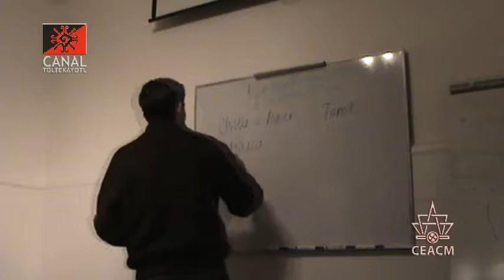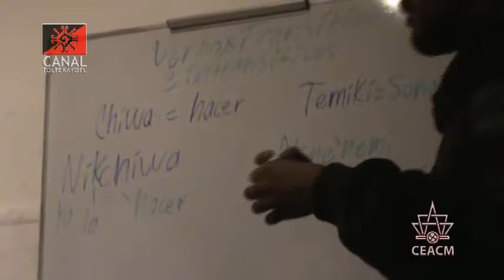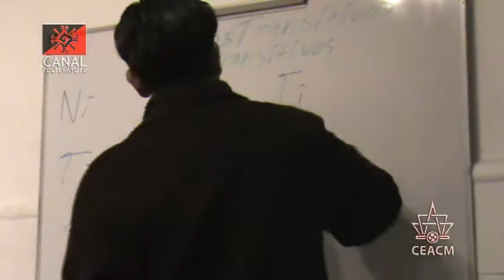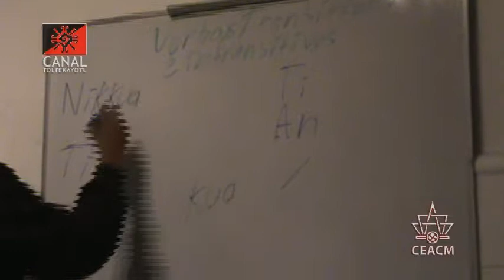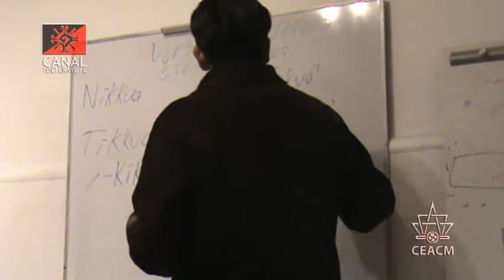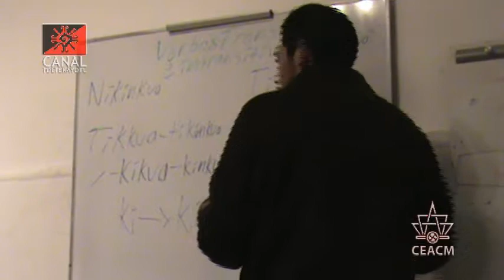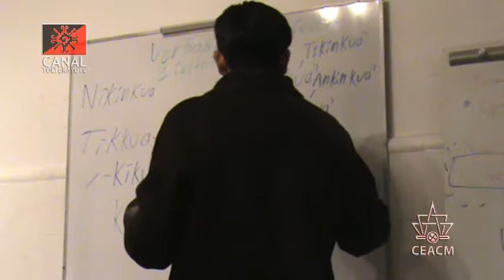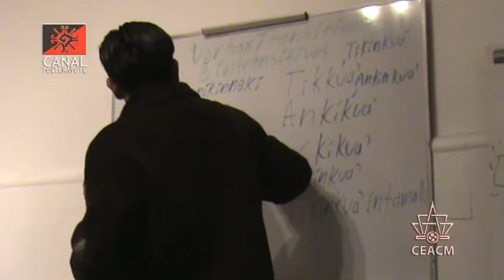CT 5 clase de Nawatl "Transitivos eh Intransitivos" impartida por Frank Diaz y Luis Roman CEACM